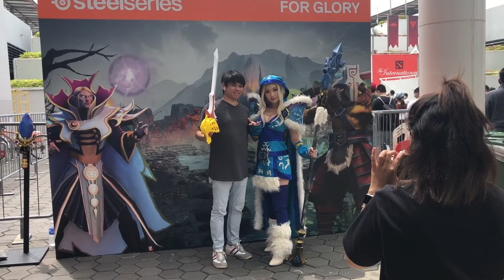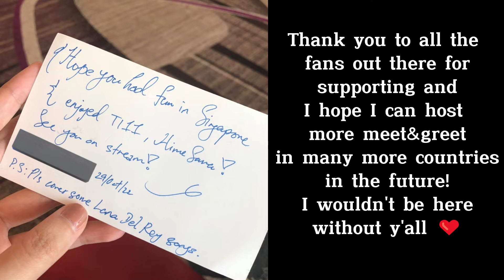TI 11 Finals in Singapore 2022 | Hangout | After Party | Vlog by HimesamaTV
My first ever The International Dota 2 Tournament experience! I met many fans during my meet & greet and many content creators for the first time here. I definitely didn't get photos or videos with all of them, but they know who they are, incredible people! I also made an apperance on the Esports content video.

Big shoutout to Esports!

Filming & Video Editing by me ❤

to help cover my expense on upcoming trips and upgrades on livestreams and variety content!